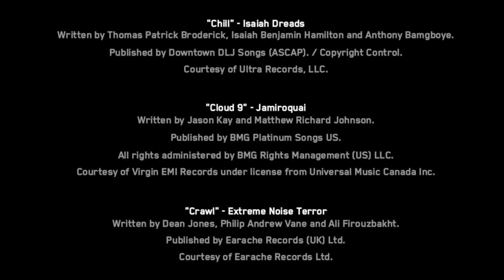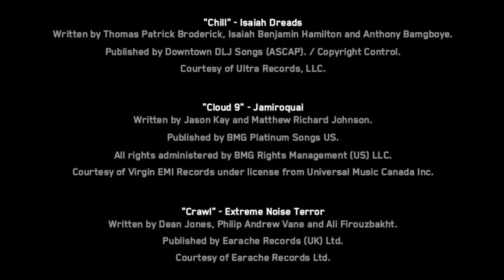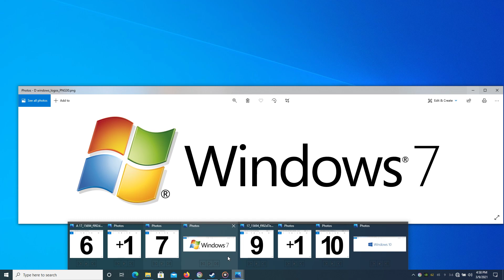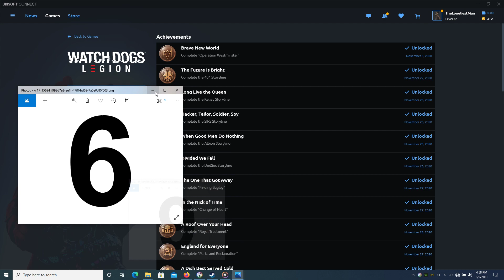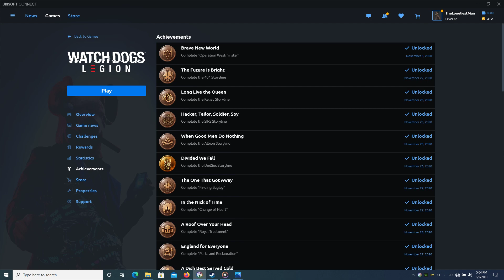Watch Dogs Legion 9 +1 (6 +1 7, WIN 7, 9 +1 10, WIN 10)